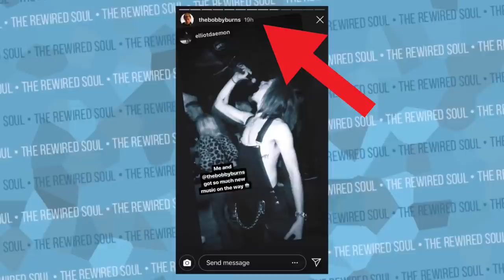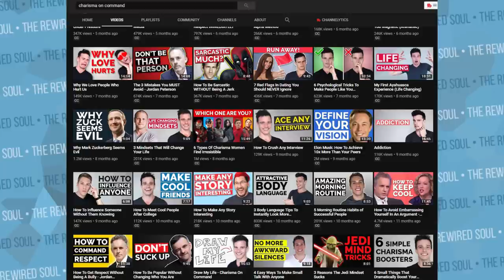Bobby Burns Called Me Out...so here's My Response | The Rewired Soul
Bobby Burns and his brother Nathan just made a video about clearing some things up. Bobby Burns grew to fame with his manipulation video and hater videos about and with Shane Dawson and Shane even bought him a car. He and his girlfriend Jordanne Leigh moved out to LA where he soon after had a mental breakdown and discussed it publicly. Bobby Burns then began to make music, and he and Jordanne went through a breakup. After wrecking the car Shane Dawson gave him, I made a video, and bobby talked about it in his new video with Nathan, so here's my response.